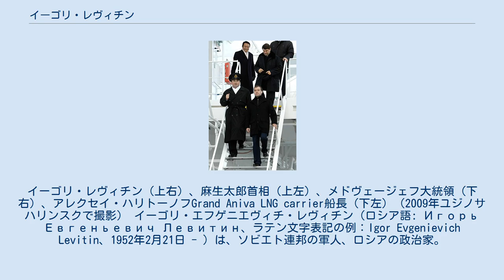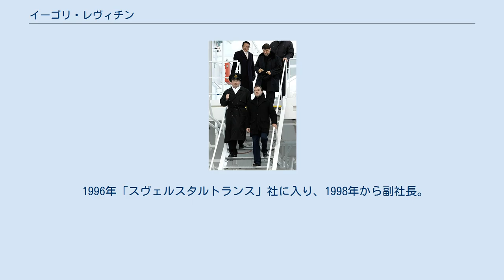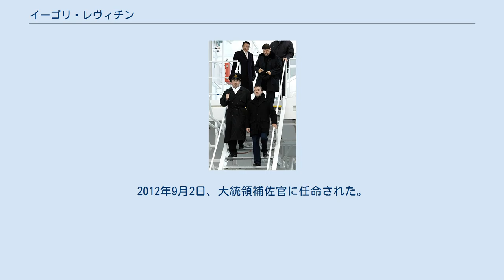イーゴリ・レヴィチン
イーゴリ・レヴィチン（上右）、麻生太郎首相（上左）、メドヴェージェフ大統領（下右）、アレクセイ・ハリトーノフGrand Aniva LNG carrier船長（下左）（2009年ユジノサハリンスクで撮影） イーゴリ・エフゲニエヴィチ・レヴィチン（ロシア語: Игорь Евгеньевич Левитин、ラテン文字表記の例：Igor Evgenievich Levitin、1952年2月21日 - ）は、ソビエト連邦の軍人、ロシアの政治家。
ロシア連邦大統領補佐官。
2004年から2012年までロシア連邦運輸大臣（交通大臣）を務めた。
ウクライナ共和国オデッサ州出身。
 1970年ソ連軍に入る。
1973年レニングラード鉄道部隊・軍事郵便士官学校を卒業し、オデッサ軍管区ドニエストル鉄道勤務となる。
1976年から1980年まで南方軍集団に配属される。
1983年ソ連兵站・輸送軍事アカデミーを卒業する。
専門は通信技術。
1983年バイカル・アムール鉄道ウルゲル駅鉄道部隊司令官。
企業「ゾロトゴ・ズヴェナ」にも参加している。
1985年から1994年までソ連地上軍モスクワ鉄道部隊司令官、軍事通信次長。
 1996年「スヴェルスタルトランス」社に入り、1998年から副社長。
また、ロシア連邦政府の鉄道輸送機関改革審議会委員も務めた。
 2004年3月9日ロシア連邦運輸通信大臣（運輸・コミュニケーション大臣）に任命される。
 2010年にモスクワ市長を解任されたユーリ・ルシコフの後任候補として名前が挙がった。
 2012年5月12日、ドミートリー・メドヴェージェフ内閣の成立に伴い、運輸相を退任し、大統領顧問に就任。
2012年9月2日、大統領補佐官に任命された。
 夫人との間に一女がいる。